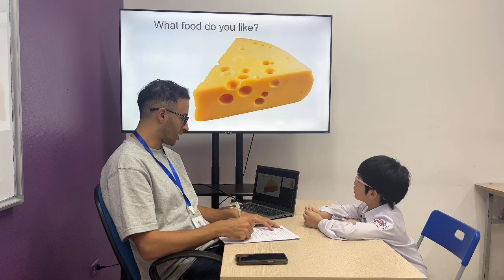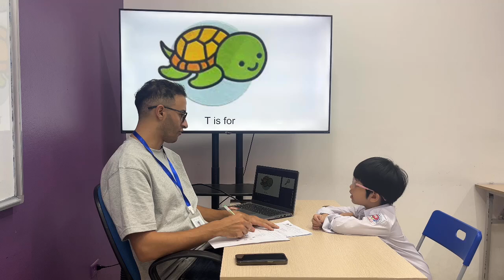Lâm Nhật MLI1D/E